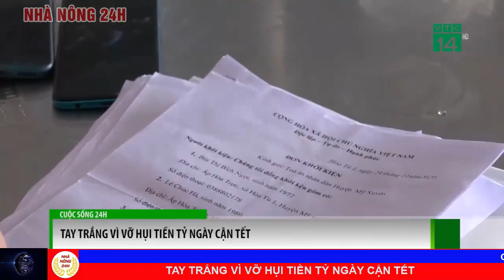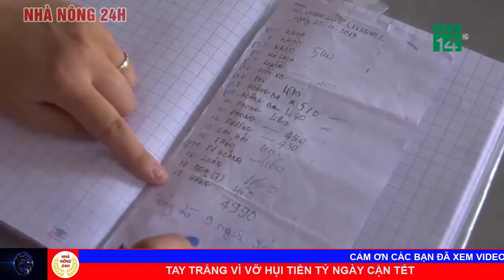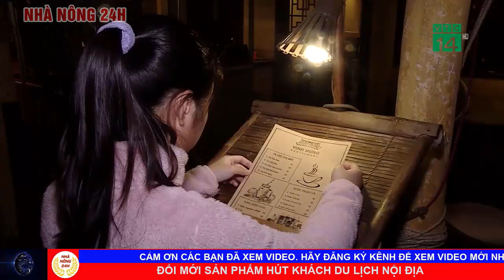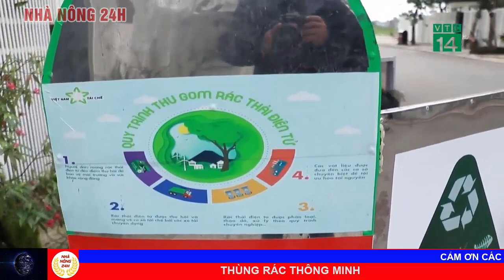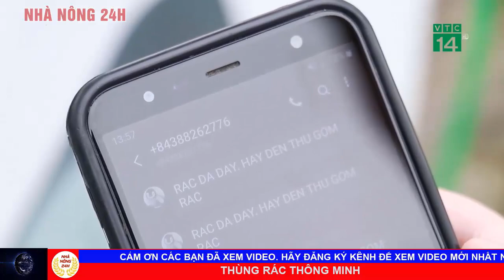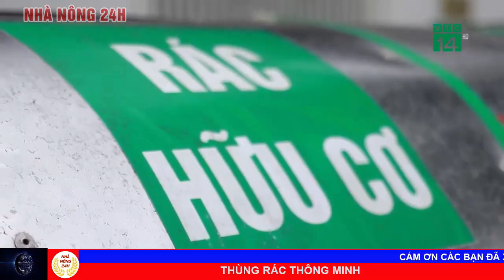Tin tức 24h mới nhất hôm nay 03/01/2021: Quảng ngãi xóa băng nhóm dùng hung khí cướp trên ql1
1 Đầu năm liên tục đón các đợt không khí lạnh mới
2 Công nhân điêu đứng vì covid-19
3 Vì sao tiểu thương dè dặt dự trữ hàng tết?
4 Quảng ngãi: xóa băng nhóm dùng hung khí cướp trên ql1
5 Tay trắng vì vỡ hụi tiền tỷ ngày cận tết
6 Đổi mới sản phẩm hút khách du lịch nội địa
7 Đà lạt đặt mục tiêu đón 4 triệu du khách 2021
8 Thùng rác thông minh